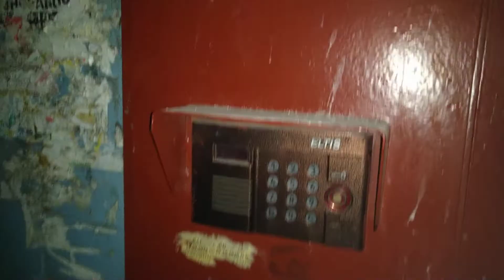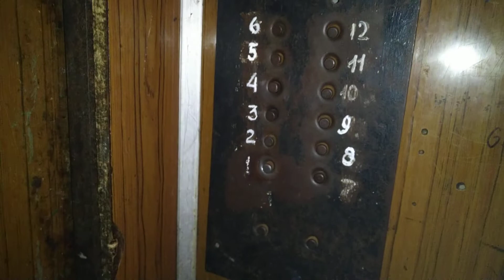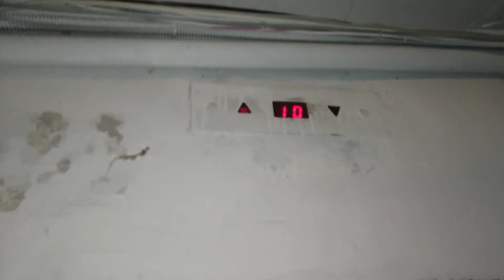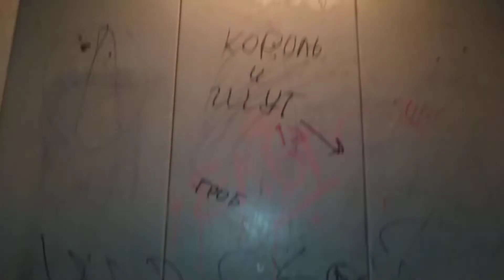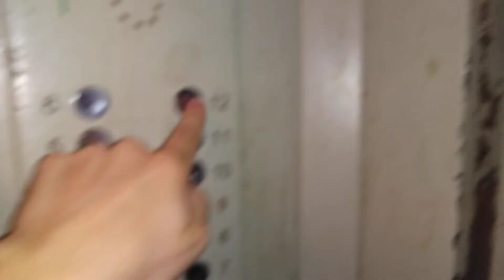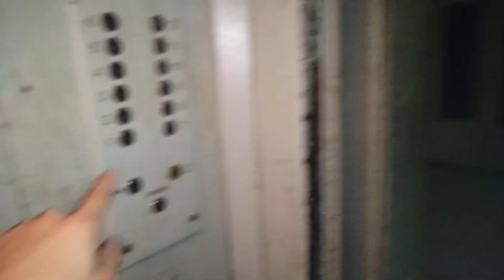Обзор двухсекционного дома в г. Воронеж + Лифты (2 из 4 раб.) ЩЛЗ 1986 г.в., V=1 м/с, г/п 320 кг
Город Воронеж, Улица Моисеева, дом 63.

Дом 1977 года постройки.
В обеих секциях по два лифта, и по одному из них на простое.
Первая секция:
Лифт ЩЛЗ 1985 г.в., V=1 м/с, г/п 320 кг
Вторая секция:
Модернизированный лифт ЩЛЗ 1985 г.в., V=1 м/с, г/п 320 кг

Лифты заменены в 2023 году!